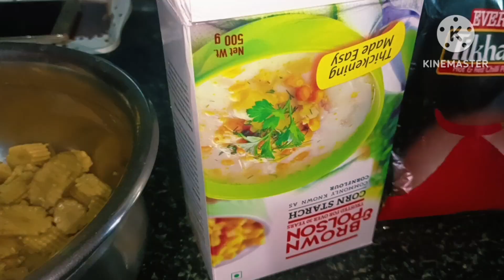Baby Corn DRY Chilli RECIPE# 🌽 Crunchy and Tasty Chinese FOOD# Homemade Chilli🤤😋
Hello guys,

आज के वीडियो में मैं बता रही हूं की BABY CORN Chilli को MARKET की तरह कैसे बनाया जाए। तो वीडियो में लास्ट तक बने रहे और full receipe को देख कर एक बार घर पे जरूर ट्राई करें।